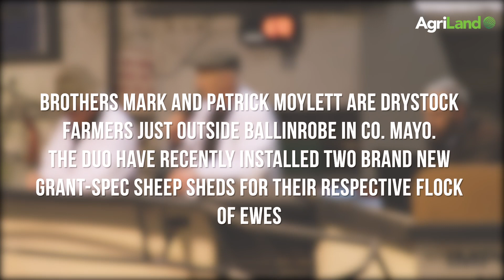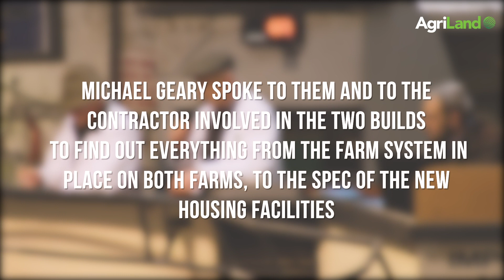FarmLand 28th May 2020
On this week’s FarmLand, we look at how Tuam Mart is facilitating the movement of cattle and sheep since the outbreak of Covid-19, and we meet two brothers who have built two grant-spec sheep sheds two fields apart from each other in Co. Mayo.